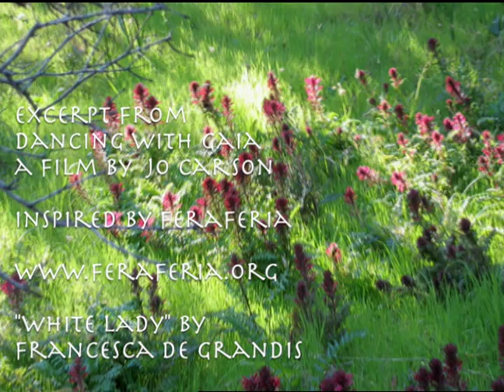White Lady by Francesca De Grandis - Dancing With Gaia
Francesca De Grandis sings her song, The White Lady in Jo Carsons' documentary, "Dancing With Gaia - Connecting with Earth Energy, Sacred Sexuality and the Return of the Goddess".  The White Lady  in the song refers to "The White Goddess", described in Robert Graves' book of the same name as being a Goddess of Birth, Love and Death, which are seen as phases of the Moon.  Graves says that  "She is beautiful, generous, fickle, wise, and implacable.  True poetry has a single language and a single infinitely variable theme which expresses through mythic language the life of the White Goddess"; and the Seasons are seen as Her clothing.